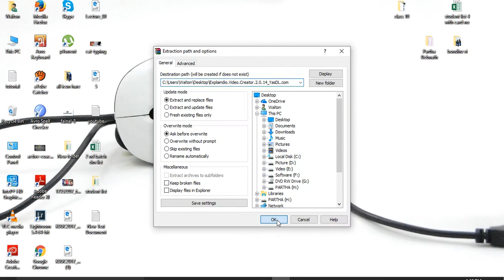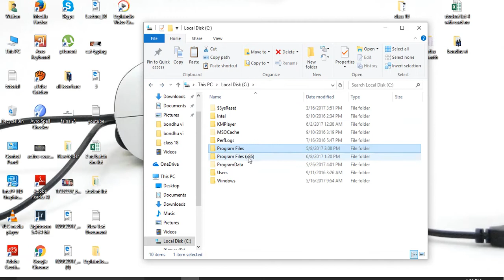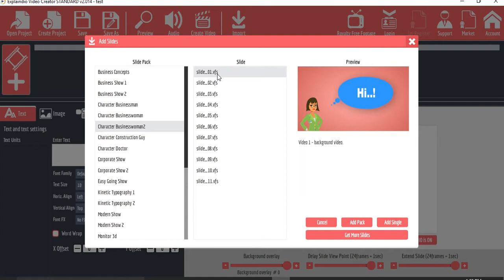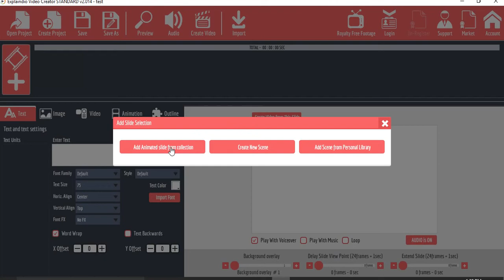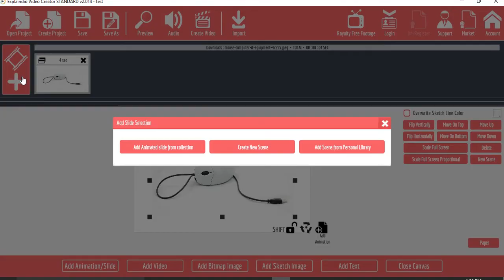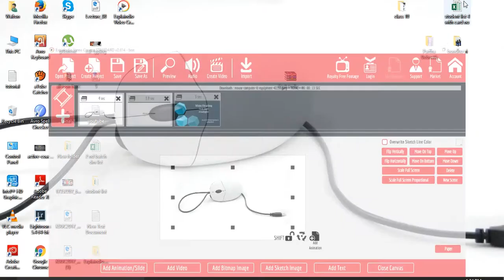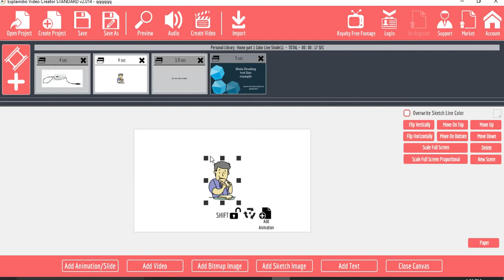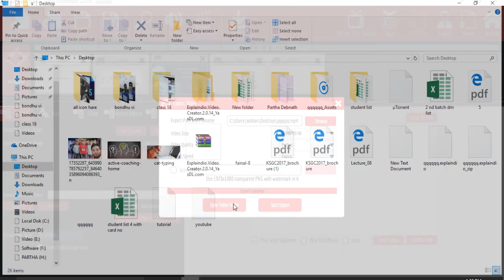Make Youtube Video With Explaindio Explaindio Video Creator Bangla Tutorial